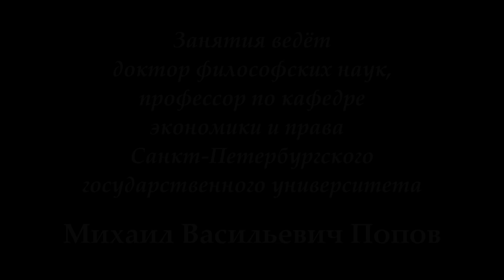М.В.Попов. 03. «Человек». Курс «Любомудрие». СПбГУ, 2016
В лекции доктора философских наук профессора М.В.Попова на тему "Человек" 9 марта 2016 г. по курсу "Любомудрие" рассмотрены бытие и сущность человека как социального существа.

Веб-сайт

Желающие помочь Фонду Рабочей Академии могут перечислить пожертвования на карту Сбербанка:
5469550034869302